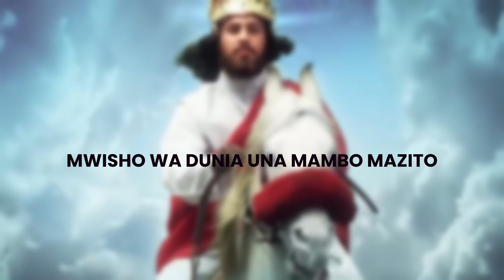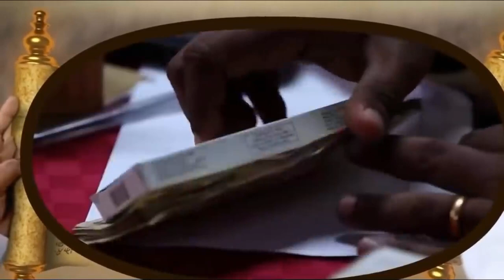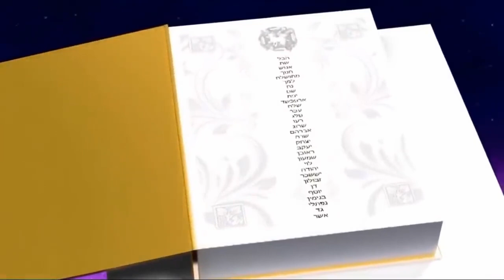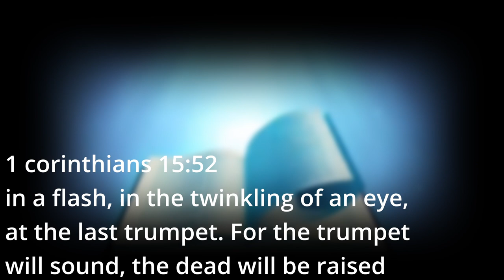Yesu Anarudi soon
Supported By  v17